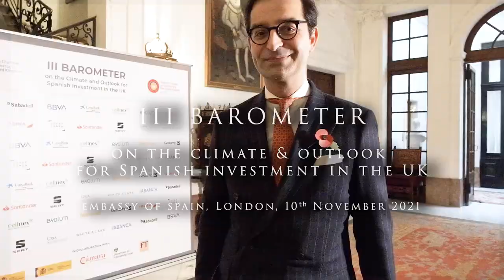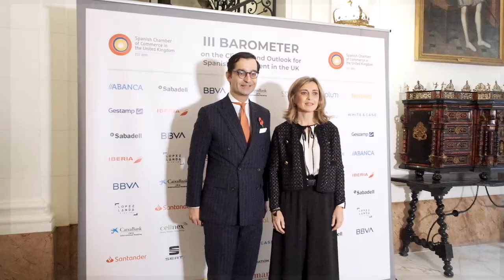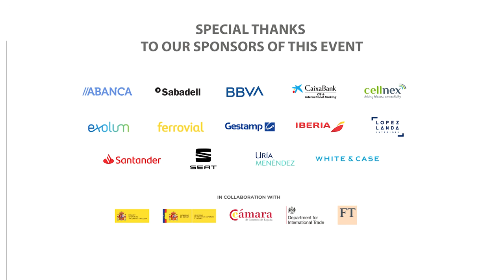III Barometer on the Climate and Outlook for Spanish Investment in the UK